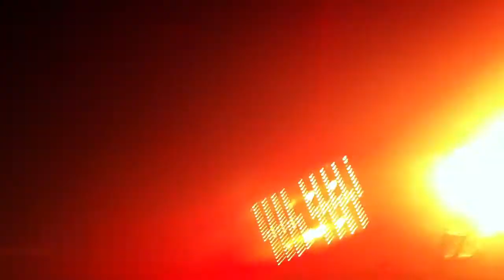deftones- fireal/ engine no.9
deftones live fireal and engine no.9 in dallas tx palladium ballroom 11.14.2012